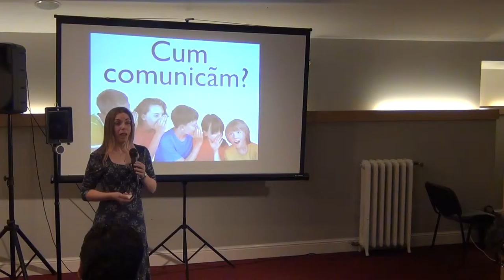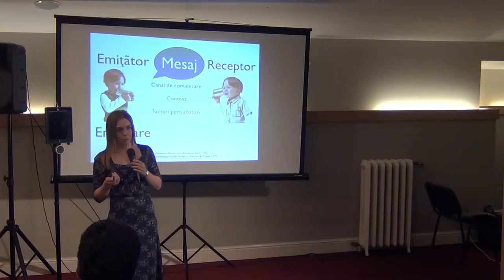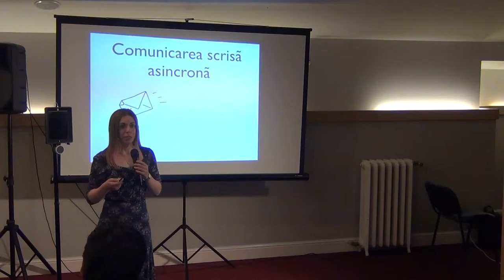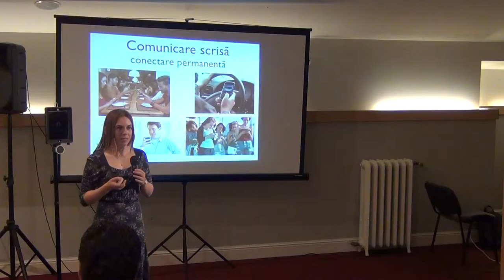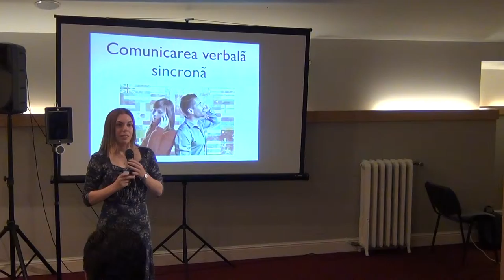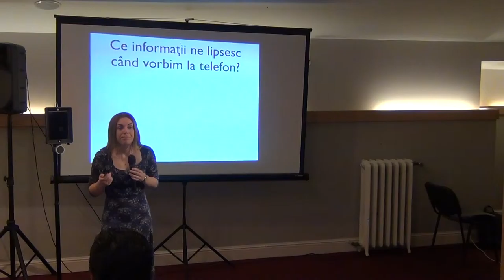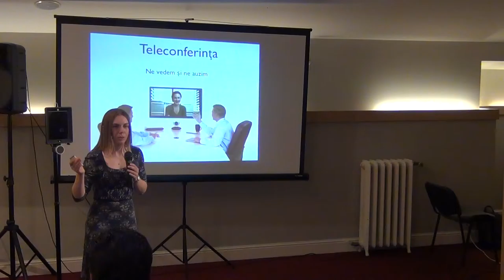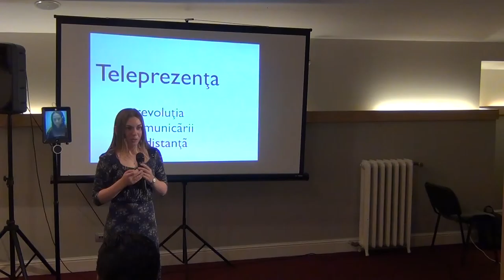Robot si avatar – comunicatie si calatorie virtuala / P2 / Cafeneaua Complexitatii